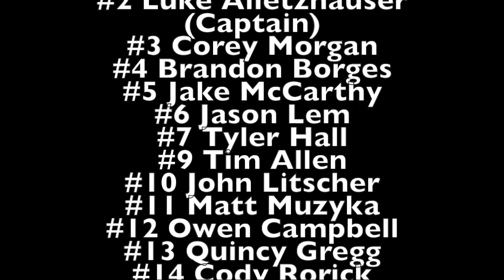Skidmore College Hockey 2017-18 Highlights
Skidmore Hockey 2017-18